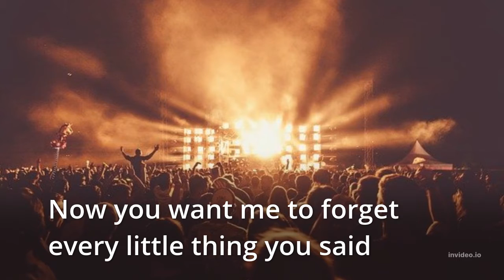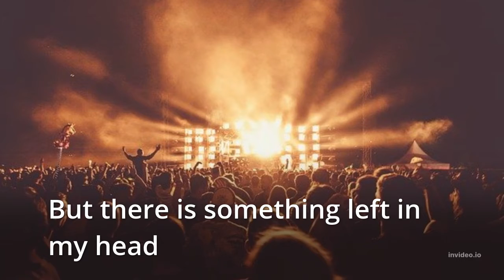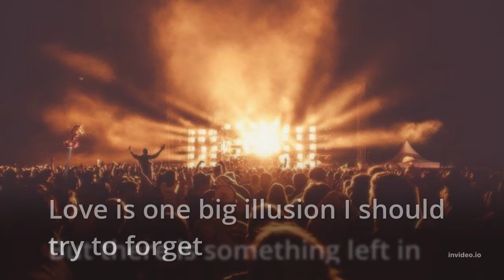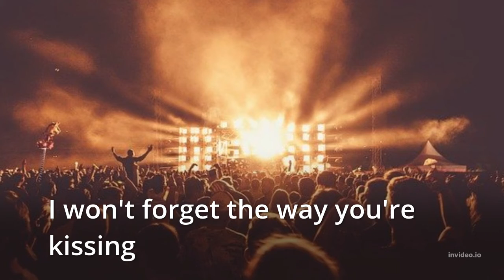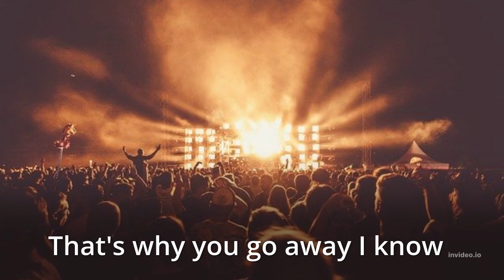MLTR Thats Why You Go Away